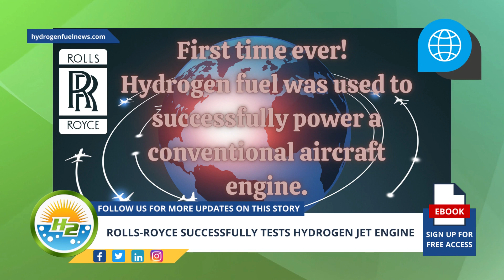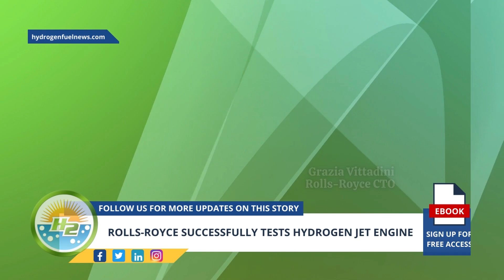Rolls Royce successfully tests hydrogen jet engine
Hey everyone! We're on the search for 4,000 subscribers and each one of you can help us get there! In return, we'll keep pumping out fresh, informative hydrogen-related content just for you.

Rolls-Royce successfully tested a hydrogen jet engine, which was a major breakthrough for the aviation industry as this was the first time ever that hydrogen fuel was used to successfully power a conventional aircraft engine- For Full Article